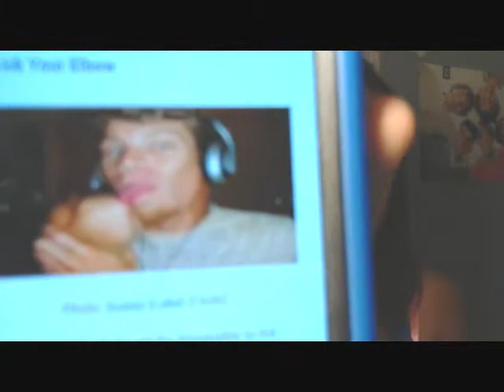Impossible Mondays: Impossible Things